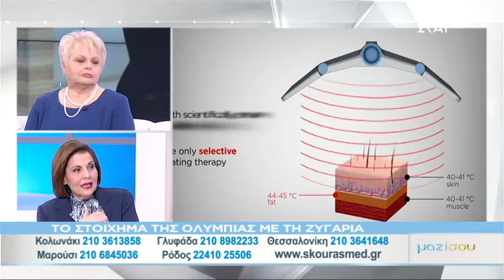ΔΡΑΣΤΙΚΗ ΑΝΑΜΟΡΦΩΣΗ ΠΡΟΣΩΠΟΥ & ΣΩΜΑΤΟΣ στα SKOURASMED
Η κα Λιάσκου υπεβλήθη σε ένα δραστικό BODY makeover & στη συνέχεια σε FACE makeover, από την κα Αθηνά Σκούρα, Ιατρό & Επιστημονική Διευθύντρια των SkourasMed, & παρουσιάστηκε ζωντανά στην Τατιάνα Στεφανίδου.